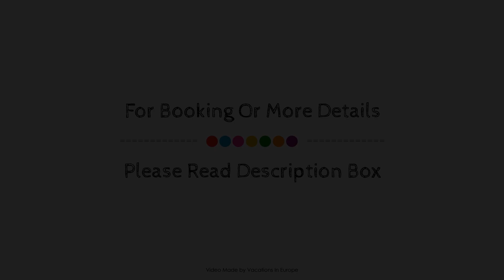HAFFHUS - Hotel & Spa, Ueckermunde, Germany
About Property:
Stop at Hotel- und Ferienanlage Haffhus to discover the wonders of Ueckermunde. The hotel offers a high standard of service and amenities to suit the individual needs of all travelers. Facilities like free Wi-Fi in all rooms, facilities for disabled guests, express check-in/check-out, car park, room service are readily available for you to enjoy. All rooms are designed and decorated to make guests feel right at home, and some rooms come with heating, desk, balcony/terrace, telephone, television. The hotel offers various recreational opportunities. For reliable service and professional staff, Hotel- und Ferienanlage Haffhus caters to your needs.
Searching For
1. HAFFHUS - Hotel & Spa - Ueckermunde
2. HAFFHUS - Hotel & Spa - Ueckermunde Virtual Tour
3. HAFFHUS - Hotel & Spa - Ueckermunde Rooms
4. HAFFHUS - Hotel & Spa - Ueckermunde Amenities
5. HAFFHUS - Hotel & Spa - Ueckermunde Videos
6. HAFFHUS - Hotel & Spa - Ueckermunde Offers
7. HAFFHUS - Hotel & Spa - Ueckermunde Deals
Audio Credit:
Track Title: Reasons To Hope
Artist: Reed Mathis